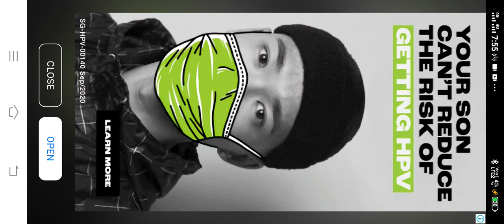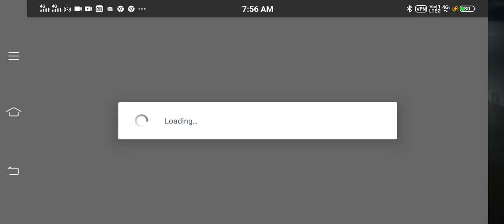Pubg Mobile lite Server is busy please try again later error code restrict area Problem solution